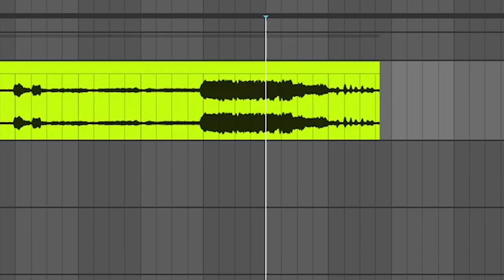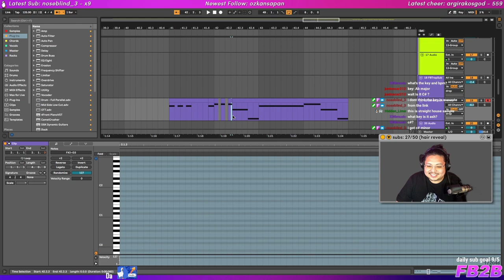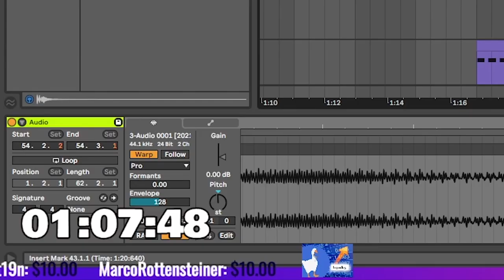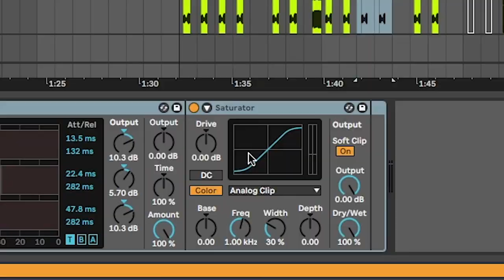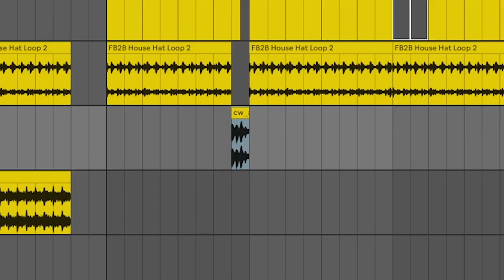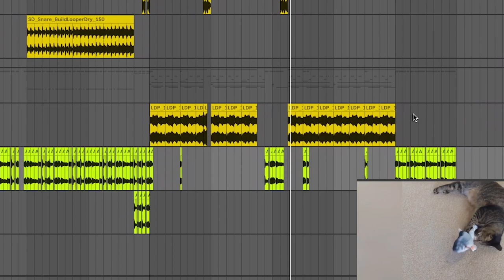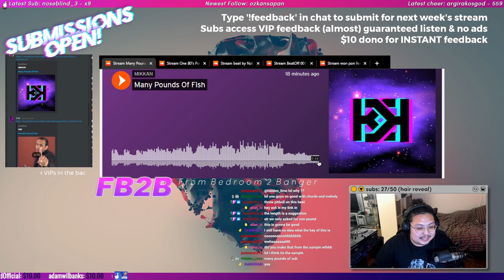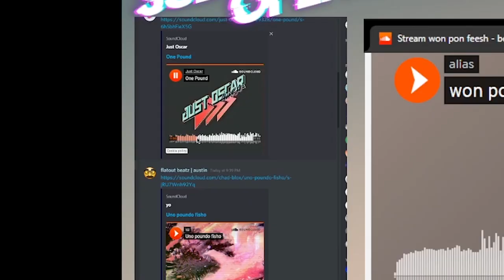can this producer make music from a tuna fish?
very very good and very very cheap

my first beat battle, called the beat off (its like a dance off but with beats)
where we all attempt to remix the famous 1 pound tuna fish